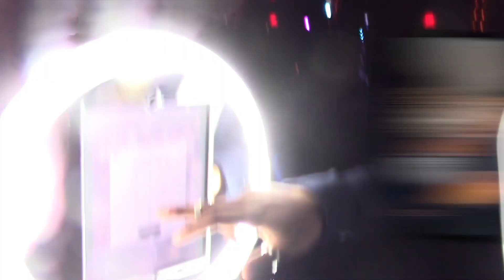What High School Prom is Actually Like